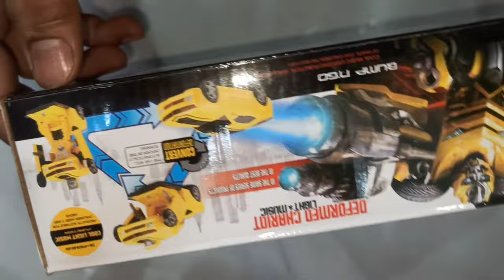Deformed chariot robot car unboxing | RC car unboxing | crazy Saste launde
to guys Aaj maine aapko robotic kar unboxing aur testing karke dikhai hai gais agar yah video achcha Laga Ho to video ko like karo aur channel ko subscribe karo aur mere channel per aur video bhi dekh sakte ho thanks 🙏

remote car
rc car
remote control gadi
toy car
remote control
remote wali gadi
car
rc remote control car
remote wala gadi
cars
remota
remote control car remote control car
remote control car toy
car toy
car toy car
car toys
chatpat toy tv
chatpat toy tv monster car
rc car unboxing
remote car remote car
remote control car price
remote control car remote control car r...
remote control cars
remote control race car
remote control rc
auto auto
best remote control car
car cartoon
chatpat tv
chatpat tv toy
control
control car
gadi remote wali gadi remote wali gadi
helicopter remote wala
matchbox car
motor remote
new remote control car
nhạc+remix
police remote control car
r. c. car
radio control aeroplane
rc
rc cars
remote car cartoon
remote car driving
remote car for kid's
remote car kids

remote car video
remote control bike
remote control car making
remote control gadi cartoon
remote control gadi remote control ga...
remote control jeep
remote control kar ka
remote control remote control
remote control thar gadi
remote gadi cartoon
remote remote car
remote wali car
rimot car
rimot kantor car videos
remote gadi cartoon
remote remote car
remote wali car
rimot car
rimot kantor car video
toy car unboxing
toy cars
unboxing car
watch control car

new video
chatpat toy TV new video
RC car unboxing videos

Hello everyone welcome back to my channel I hope you will be good happy -if you want to watch my video regularly please subscribe to my channel 🔔 Crazy Saste launde 🔔 and press the Bell icon to get my video on right time

this video is only entertainment purposes copyright disclaimer under section 107 of the copyright act 1976, allowance is made for x" fair use x" for purposes such as music, comments, news, reporting, teaching, scholarship, and research, fair use is use permitted bay copyright statute that might otherwise be infringing non- profit educational ar personal use tips the balance in favour of fair of use